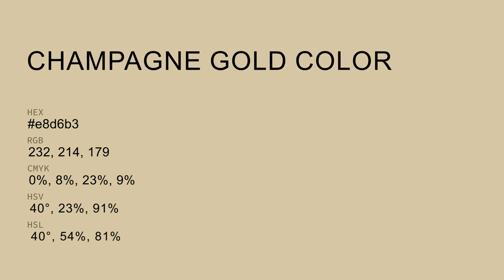Champagne Gold color e8d6b3 hex color - Yellow color - Cool color e8d6b3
What color is Champagne Gold ? e8d6b3 hex color - Yellow color - Cool color e8d6b3

Hex e8d6b3 Color Code is also known as Champagne Gold color.